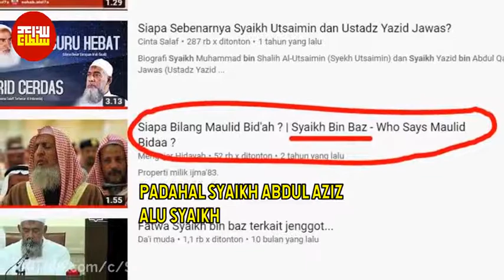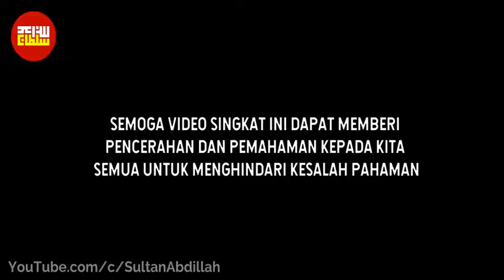SERING TERTUKAR • Inilah Perbedaan Syaikh Abdul Aziz bin Baz dan Syaikh Abdul Aziz Alu Syaikh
Sebagian orang keliru dalam menempatkan gambar Syaikh Abdul Aziz bin Baz dan Syaikh Abdul Aziz Alu Syaikh, sehingga terkadang membuat sebagian orang bingung.

Dalam video ini, Insya Allah akan dikupas tuntas perbedaan antara keduanya, agar tidak terjadi lagi kesalahpahaman.